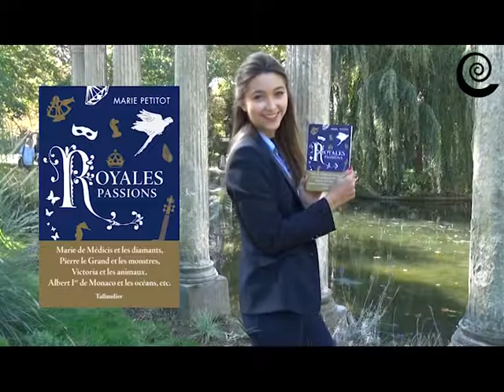Royales Passions ! Pierre le Grand et les dents -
🔸 Saviez-vous que Pierre le Grand était fasciné par l'anatomie humaine?
Marie Petitot raconte comment il aimait s'improviser dentiste pour sa cour.

Retrouvez cette anecdote et bien d'autres dans son premier ouvrage Royales Passions ! 👑